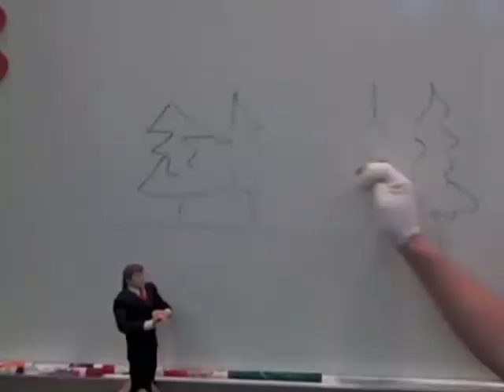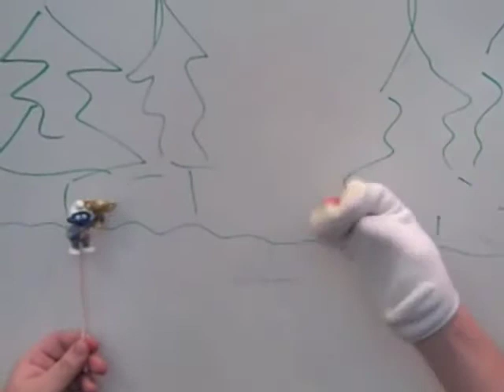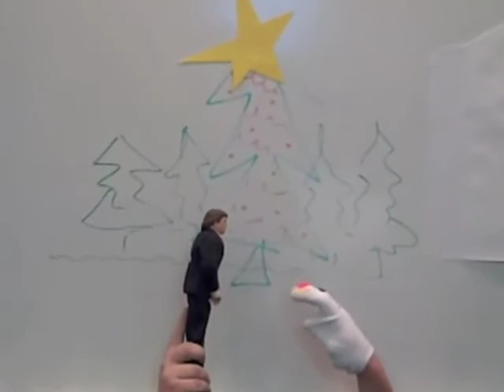Last-Second Holiday Classics: Rudolph the Red-Nosed Reindeer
Another installment in the last-second holiday classics series, Fitting Group has re-created the story of the cute little reindeer who just wants a job from Santa. Warning: We have some super special effects in this one that you might not be able to handle - brace yourself.

At Fitting Group, we find the originals, well, boring. So to keep up with our creative minds, here's the revised cast:

Sock puppet as Rudolph

Donald Trump as Santa Clause

Smurf as Hermie the Elf

Martha Stewart as the Abominable Snowman

Snow White as the "Yinzer" Yukon Cornelius